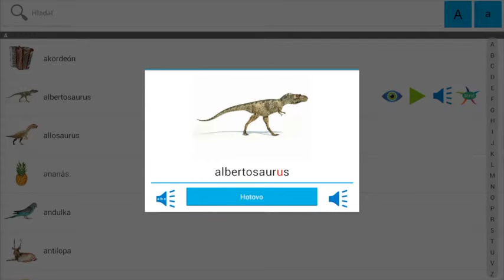06 SK Foneticke hlaskovanie